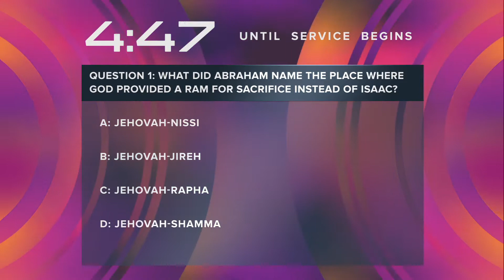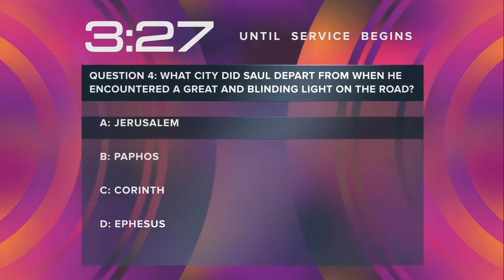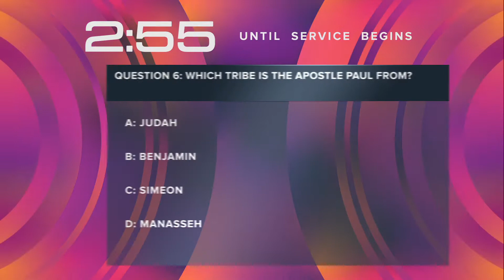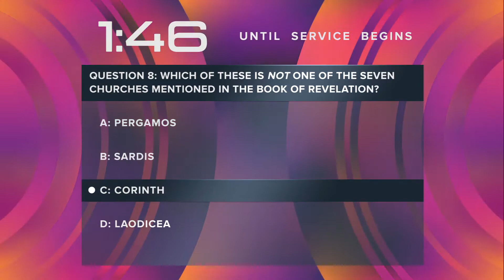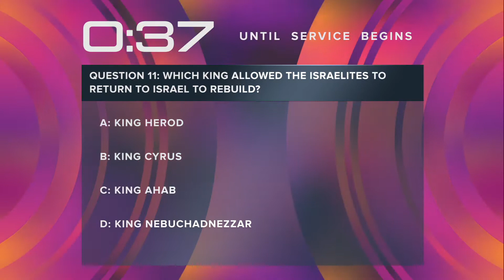"THE WEIGHT OF THE WAIT" PT.1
11015 Jones Rd.
Montgomery, Al 36117
Pastor Lee B. Walker Jr.